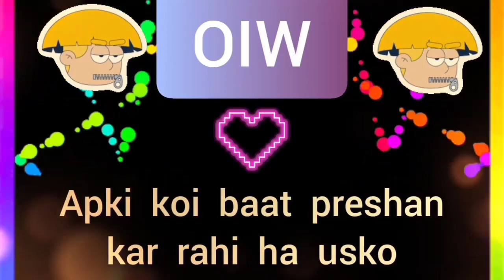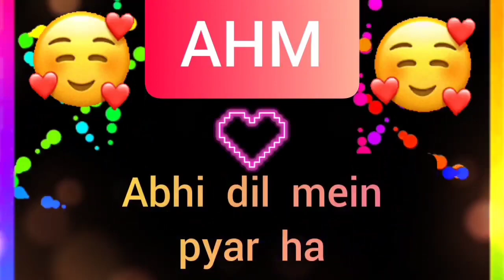choose one number | love quiz | love quiz game today | love quiz questions and answers